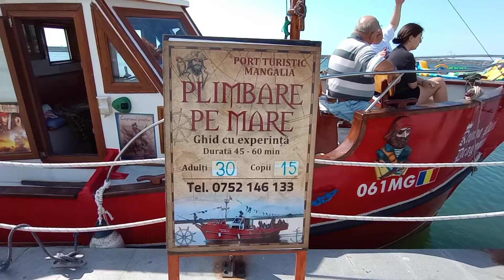Portul din Mangalia. filmare in barca care plimbă turiștii pe mare! 9 iulie 2022 Nick video 📹 HD